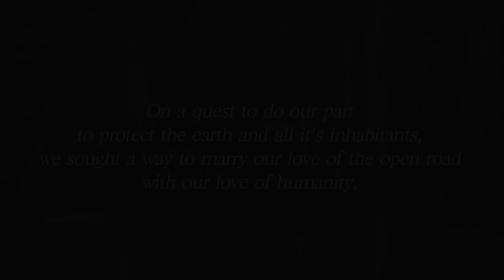ACTING OUTLAWS - Katee Sackhoff & Tricia Helfer - The 'LA La Ride' Documentary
Acting Outlaws, a charity company created by actresses Katee Sackhoff and Tricia Helfer, presents 'The LA La Ride' Documentary.
A film currently being edited which showcases the 3,500 mile motorcycle ride which both Katee and Tricia drove last year to help raise awareness for the BP Oil Spill Disaster in The Gulf.

In this exclusive behind-the-scenes video, Katee & Tricia watch a rough cut of the documentary and take notes as they work on completing it.

Behind-the-Scenes video directed by Justin Berger
Produced by Acting Outlaws and HKL Films